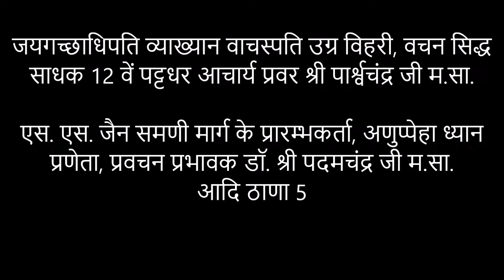🎵 जय जन्मोत्सव प्रतियोगिता 2019🎵 - Ravindra Kumar ji Pincha , Surat